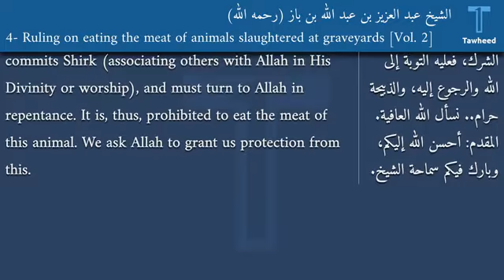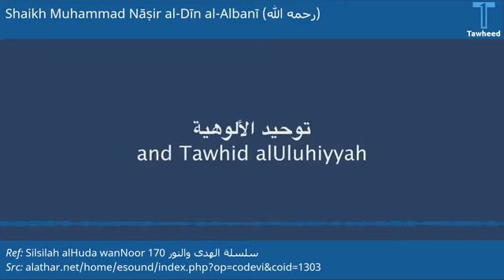Ruling on the meat Of Animals Slaughtered at graveyards by Shāykh Bin Baaz رحمه الله.